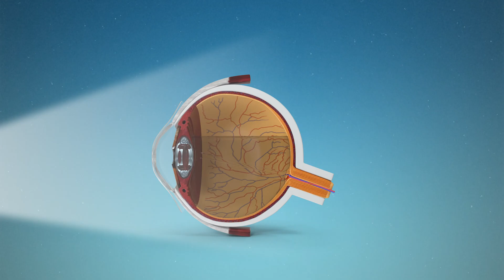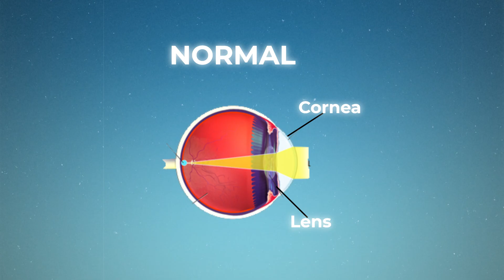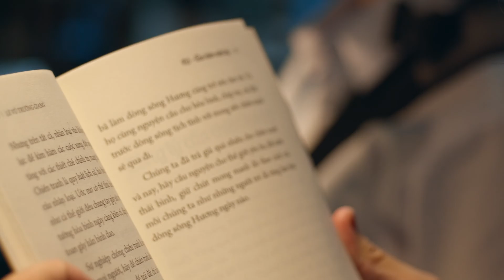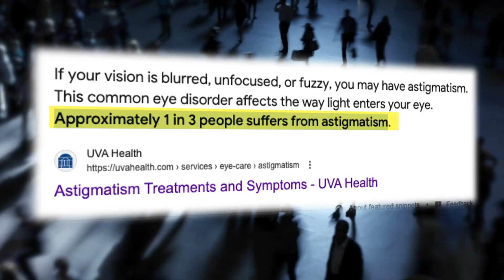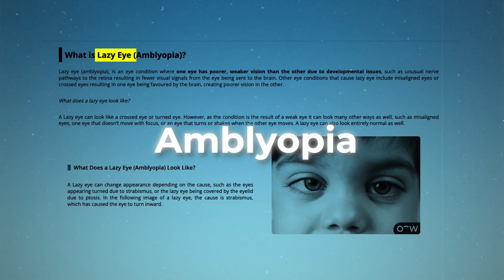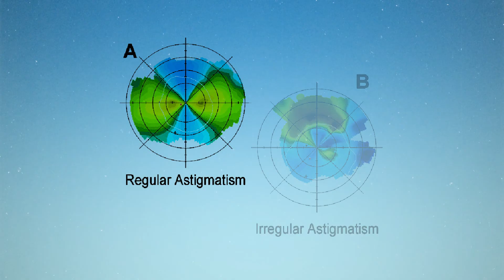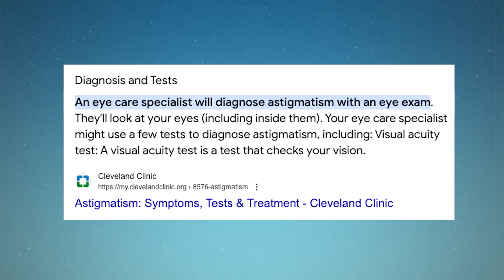Astigmatism Explained: Causes, Symptoms & Fixes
Astigmatism Explained: Causes, Symptoms & Fixes—this comprehensive guide dives into everything you need to know about this common eye condition affecting 1 in 3 people. Learn what astigmatism is, what causes it, common symptoms like blurry vision and headaches, and how it can impact your daily life, including challenges with night vision.

Discover the different types of astigmatism, from corneal to lenticular, and explore effective treatments tailored to your needs. From glasses and contact lenses to advanced options like LASIK, PRK, and cataract surgery with toric lenses, this video has tips on choosing the best vision correction solution for you. We even cover innovative approaches like orthokeratology and scleral lenses.

What you'll learn:
- Causes & symptoms of astigmatism
- How it affects vision at all distances
- Tips on managing astigmatism with glasses, contacts, or surgery
- The role of advanced diagnostic tools
- Eye health advice and clinical insights

If you’re struggling with blurry vision or eye strain, this video is for you! Don't forget to consult with an eye care professional for personalized advice on your eye health.

CHAPTERS:
00:00 - Intro
00:27 - What is Astigmatism? Causes and Effects
04:52 - Signs of Astigmatism: Symptoms to Watch For
08:13 - Types of Astigmatism: Understanding Variations
11:24 - Importance of Regular Eye Exams for Eye Health
11:48 - Diagnosing Astigmatism: Eye Doctor Techniques
14:18 - How to Fix Astigmatism: Treatment Options
17:46 - Outro

The opinions and views expressed in this video are those of Dr. John Legarreta and do not necessarily reflect the official policy or position of any medical agencies or authorities. The information provided in this video is based on the best knowledge available at the time of its production but may not be comprehensive or up-to-date.

Please consult with your healthcare provider before making any healthcare decisions or for guidance about a specific medical condition. Eye Health Central and Dr. John Legarreta expressly disclaim any and all liability in connection with the content provided in this video.